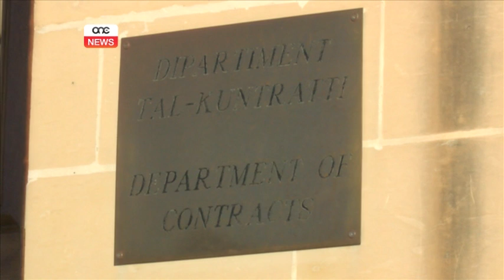Il-GWU titlob investigazzjoni.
Il-miżuri kontra l-prekarjat qed iħallu l-frott f’diversi entitajiet. Pero hemm ċirkostanzi fejn kuntratturi xorta waħda jidher li qed jabbużaw Dwar dan talbet investigazzjoni il-General Workers Union.